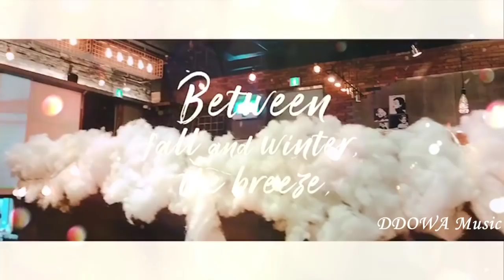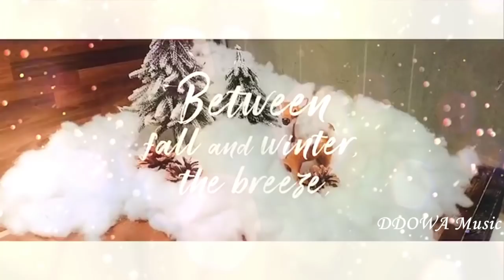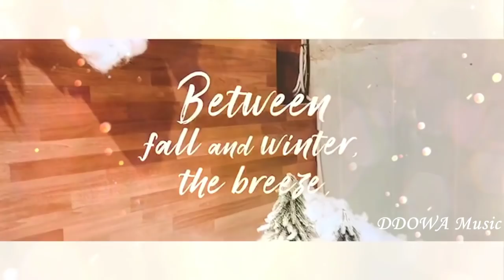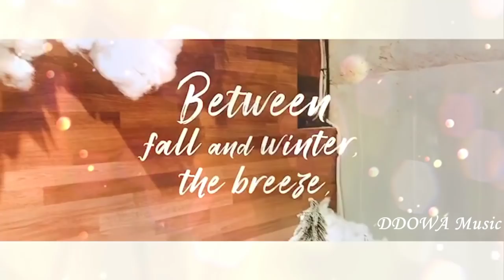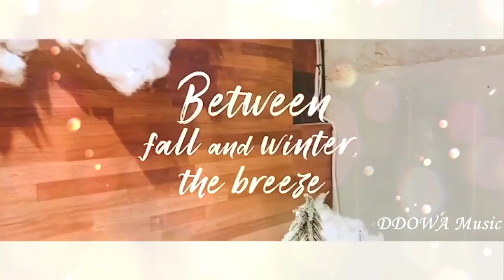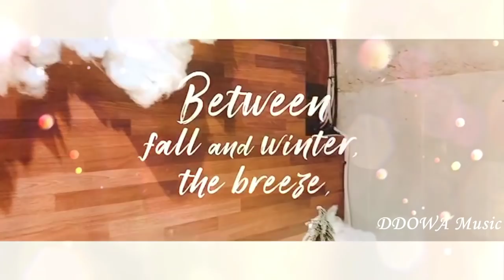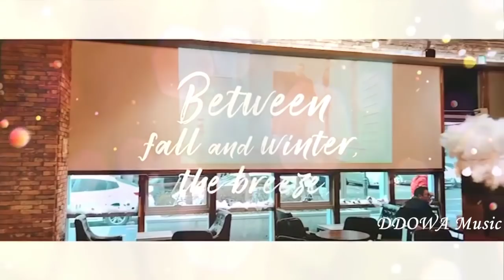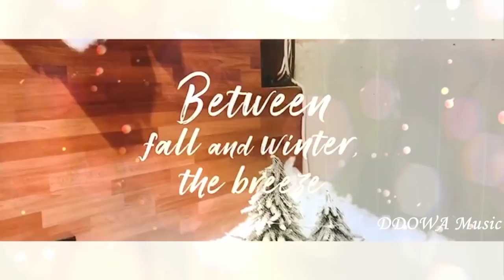다른느낌의 크리스마스캐롤. 크리스마스캐롤 홀리데이 에디션버젼. Christmas Best Pop Holiday Edition. 겨울팝송추천. 크리스마스캐롤추천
늘 듣던 흔한 캐롤은 이제 그만..같은캐롤 다른느낌..
홀리데이 에디션버전으로 감상해보세요~^^
미리 메리 크리스마스~